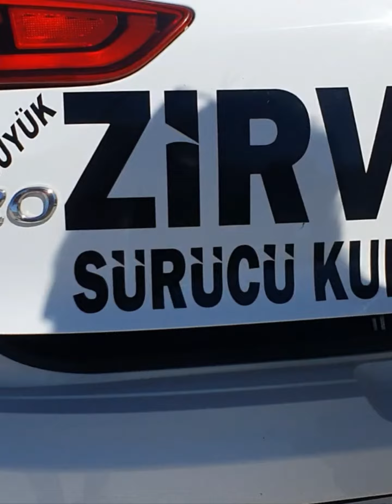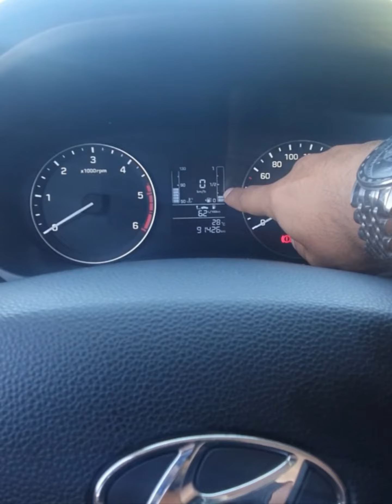KAPUT - BAGAJ TANITIMI Hundai i20